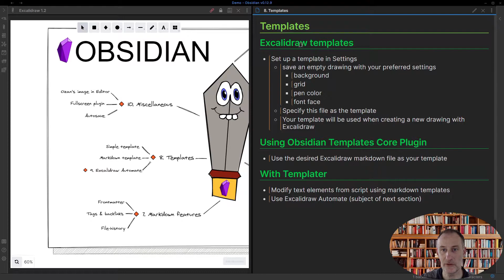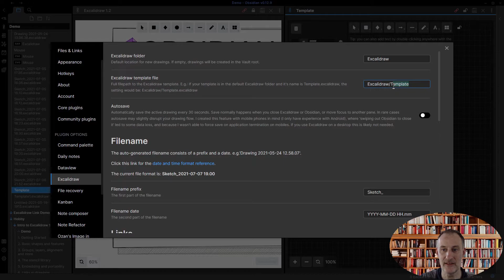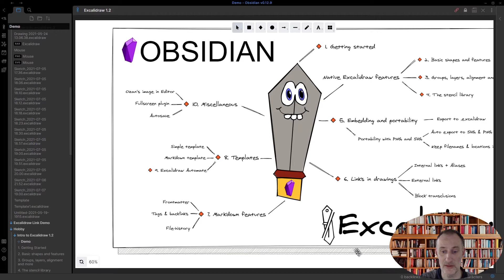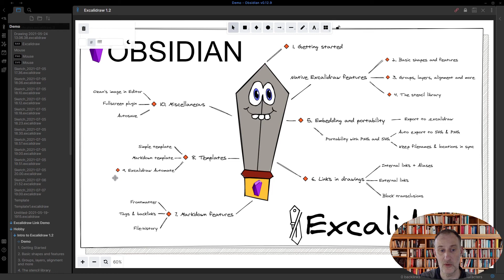Obsidian-Excalidraw 1.2.0 Walkthrough Part 8/10: Templates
If you find this helpful please say thanks by buying me a coffee

You can reach me (@zsviczian) in the Obsidian Members Group (OMG) on Discord or on Twitter.